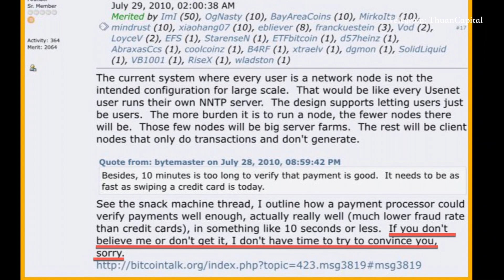Ngày Bitcoin Không Còn Đào Được Nữa, Thợ Đào Sẽ Sống Sao?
Theo lịch trình khai thác của Bitcoin thì sẽ được khai thác hết vào khoảng năm 2140.
Khi đó, sẽ không còn Bitcoin mới nào được tạo ra.